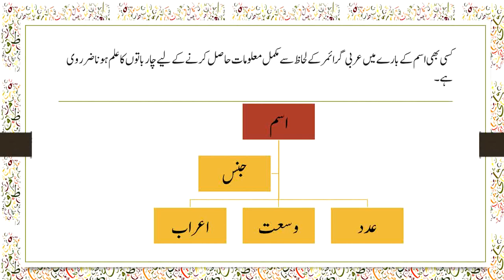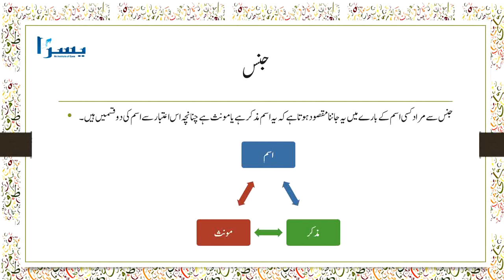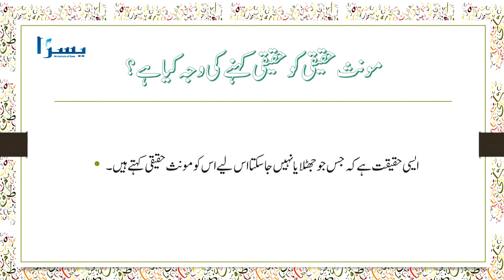Arabic Grammer| Gender(Masculine & Feminine) | Lecture # 5 |جنس (مذکر ومونث)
lecture # 5
جنس کے اعتبار سے اسم کی اقسام
For More Information & Details